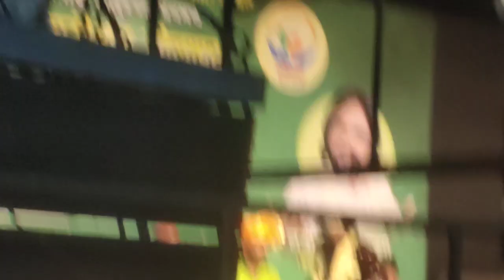Sultan Naza Qwali 2024 || Mera Tipu Sher Ye Mysur Hai